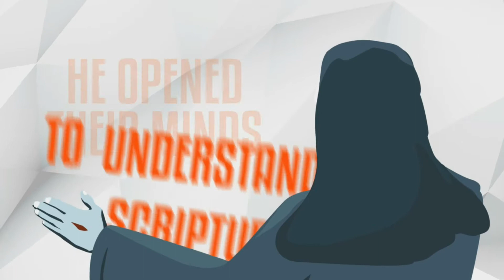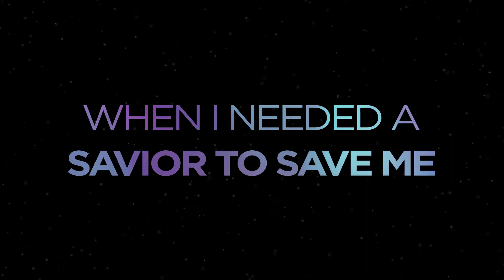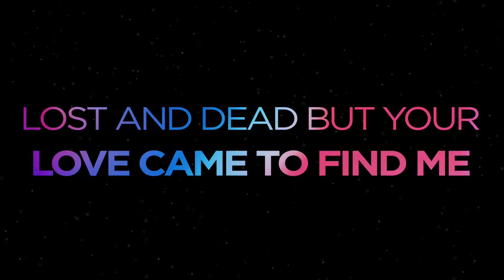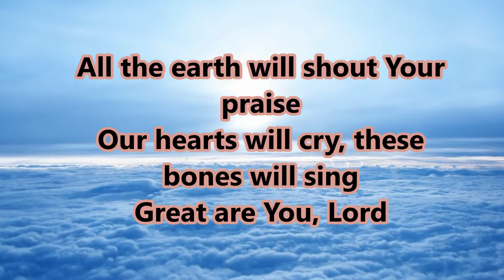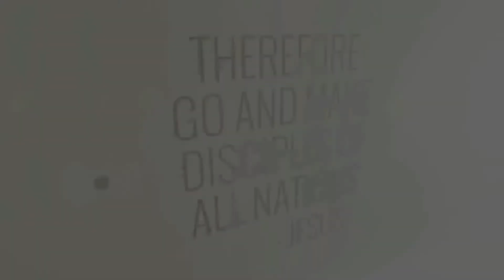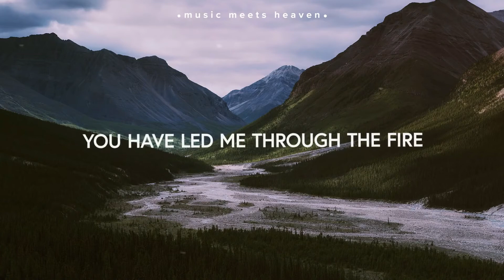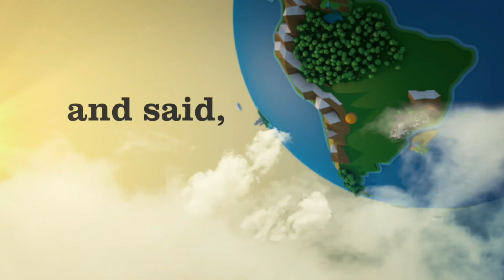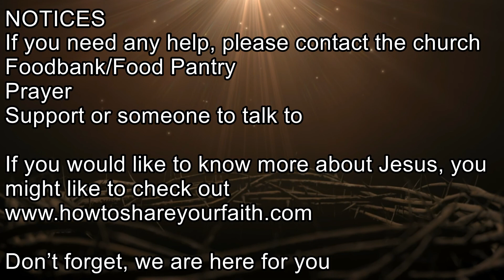2021 05 16 Ascension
Join us at 11am for our praise and worship service.

Pastor nic will be concluding our series on the Beatitudes and also talking about Ascension Sunday in our separate sermon service that will be posted shortly after the morning services finish. Please come back to enjoy the message.

Please post comments and share the video and your experience with your friends.